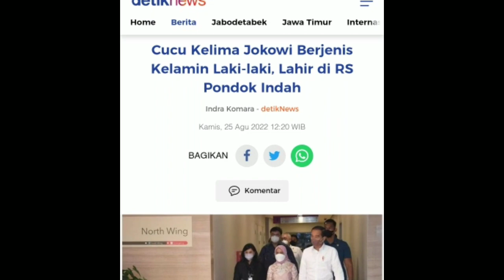Kahiyang Melahirkan Cucu Kelima Jokowi, Gibran Beri Ucapan Kayak Gini